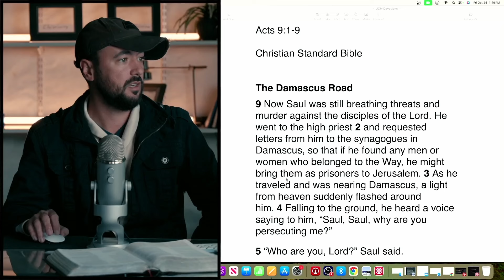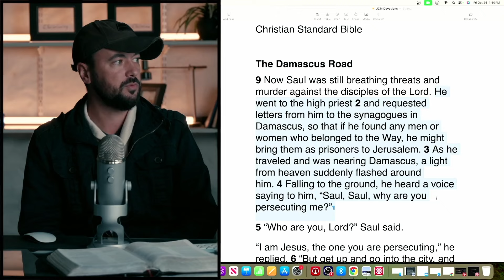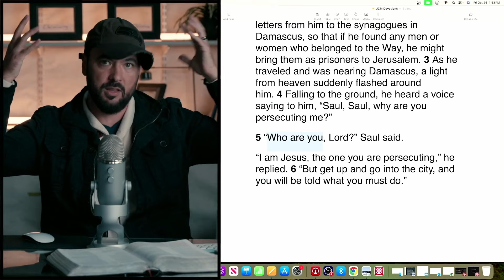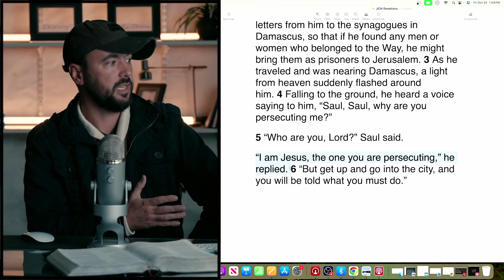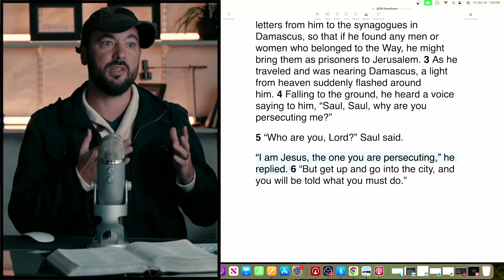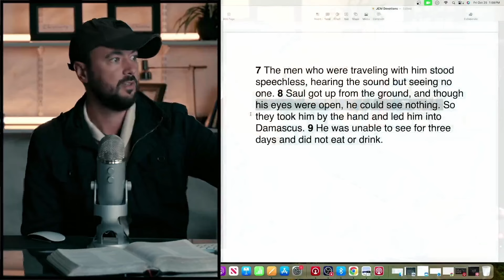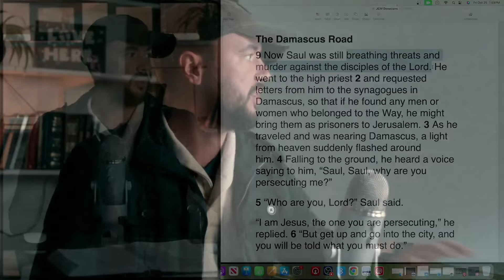Devotion 1131 | Each One Reach One | Redemption Church